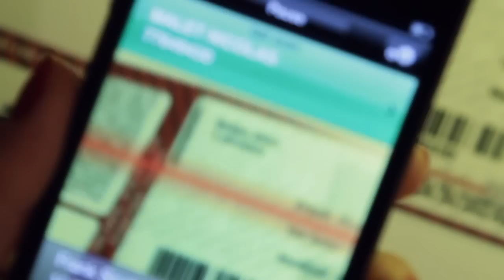Digiscan - Lecteur de code-barres developpé par C4M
Le lecteur iPhone* développé par C4M scanne les code-barres 1D** et 2D*** sur support imprimé ou écran digital. L'application utilise la caméra pour scanner puis interpréter les code-barres.

Le scanner fonctionne en liaison avec un serveur et/ou en mode non connecté avec une base de données embarquée. Dans les deux cas, le traitement et la reconnaissance du code-barres sont gérés par l'application de manière autonome.

Digiscan

Cette application est réservée aux organisateurs qui utilisent la plateforme de billetterie électronique digitick.
pour plus de détails sur la société et ses solutions innovantes.

Les + du Digiscan :

- Gestion de plusieurs événements pour une salle de concerts, un tourneur...

- Compostage manuel possible

- Mode nuit pour les concerts, soirées et festivals

- Affichage en temps réel du nombre d'e-tickets scannés / nombre vendus

* fonctionne sur les iPhones 3GS et 4 avec l'OS 4.0.

** normes supportées 1D : UPC-A, UPC-E, EAN 13, EAN 8, Interleaved 2 of 5, Code 128, Code 39

*** normes supportées 2D : Datamatrix, flashcode, Fotokody, QR

Bientôt disponible pour Android et BlackBerry.